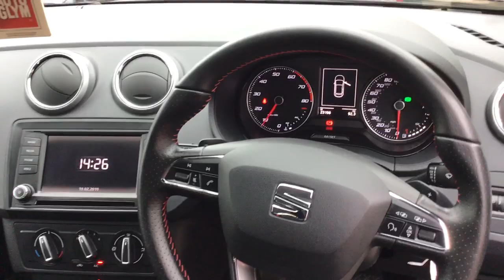4514431F 0995 41F7 886C D350578E3573